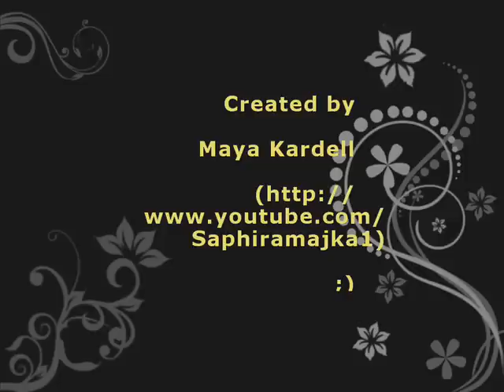Union Jack - Mainlining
Union Jack - Mainlining from the new album 'Pylon Pigs'. Enjoy!

Photos from google and sites like flickr, yahoo... Some of them are mine.